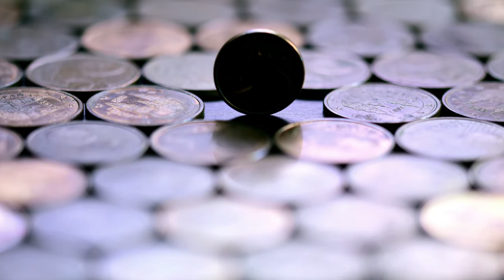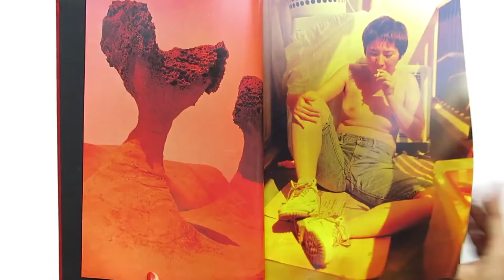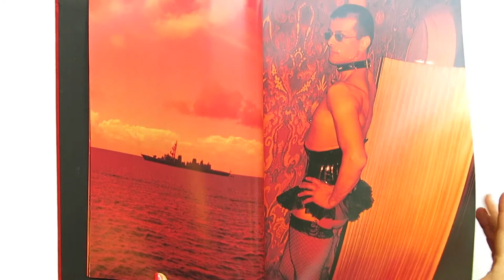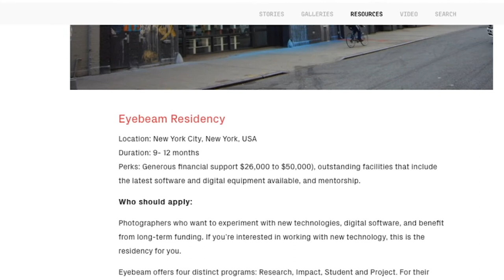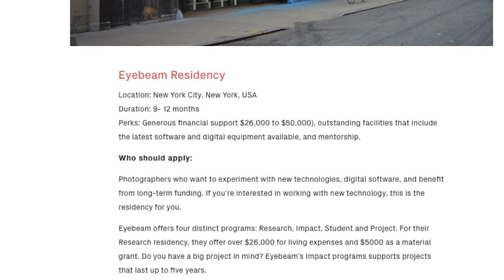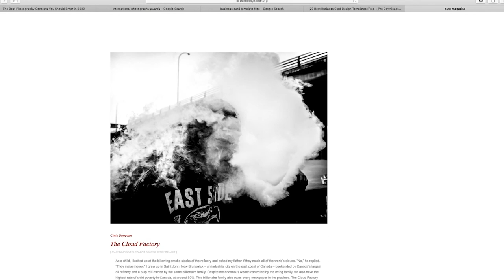William Josephs Radford | Career Vlog